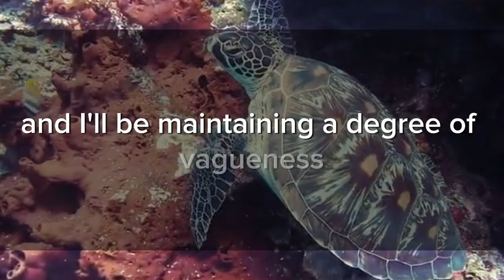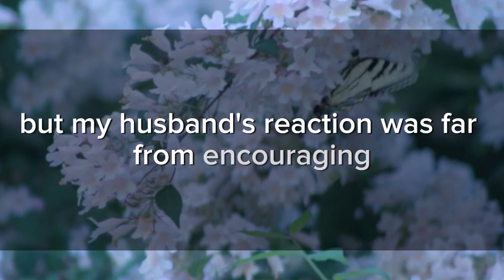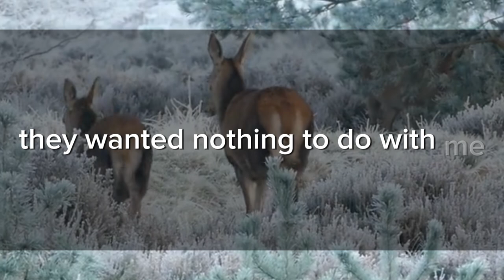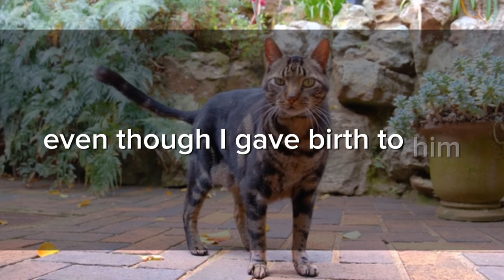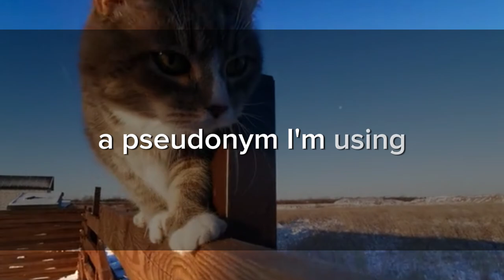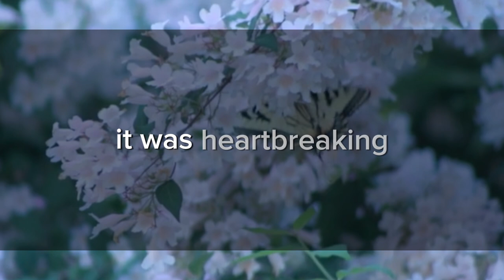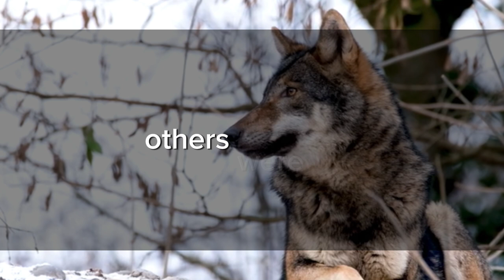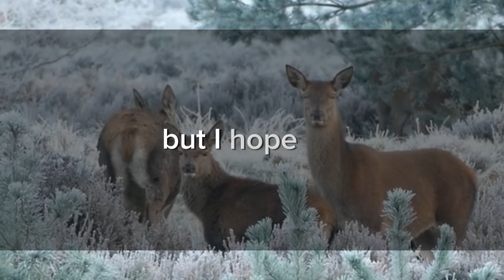My Husband and Children Left Me Alone in the Hospital While I Was Very Sick and Fighting to Survive.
Greetings, I am a woman in my mid-40s, and I'll be maintaining a degree of vagueness in the details to protect my anonymity. My ex-husband and I first crossed paths during my late teens, and after three years of being together, I found myself expecting a child.